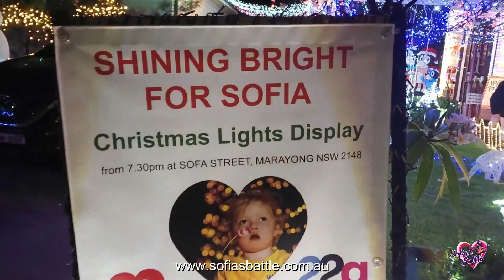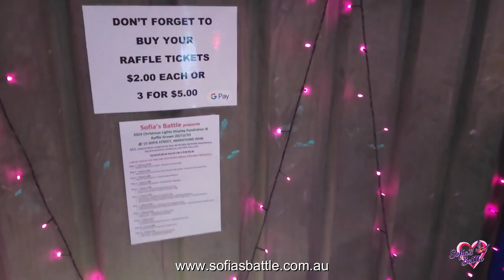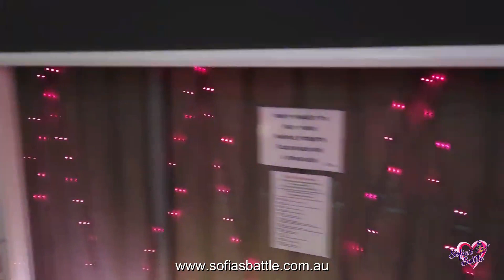2023 Christmas Video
15 Sofa Street, Marayong NSW 2148